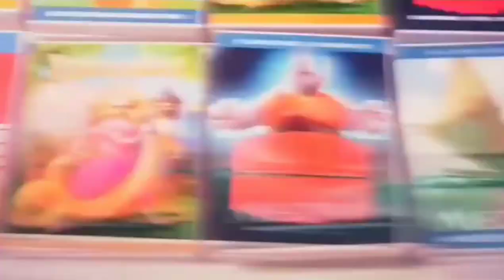Zootopia best times, clips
From the largest elephant to the smallest shrew, the city of Zootopia is a mammal metropolis where various animals live and thrive. When Judy Hopps (Ginnifer Goodwin) becomes the first rabbit to join the police force, she quickly learns how tough it is to enforce the law. Determined to prove herself, Judy jumps at the opportunity to solve a mysterious case. Unfortunately, that means working with Nick Wilde (Jason Bateman), a wily fox who makes her job even harder.

Release date: April 23, 2016 (Japan)

Directors: Byron Howard, Rich Moore

Featured song: Try Everything